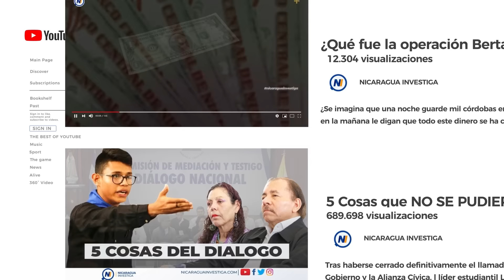LoÚltimo⚠️🚨Ministro de Hacienda HUYE tras MILLONARIO desfalco y otro funcionario está detenido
Iván Acosta ha sido purgado de su cargo, al parecer por presunto desvío de fondos y contradicciones con Laureano Ortega a quien pusieron por encima de él.

Deje sus comentarios. Su opinión es valiosa para nosotros.